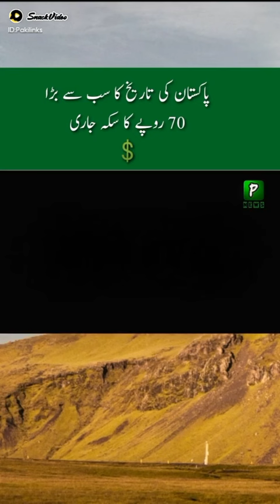Pakistan mein 70 rupay ka sika😲😊